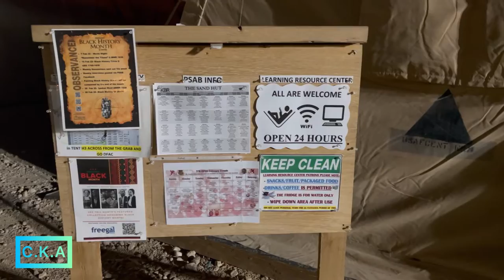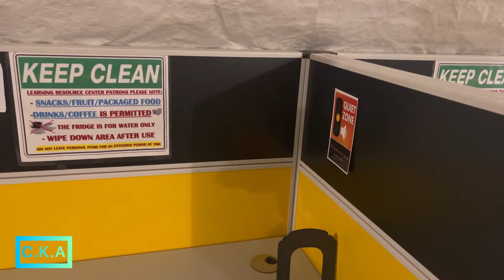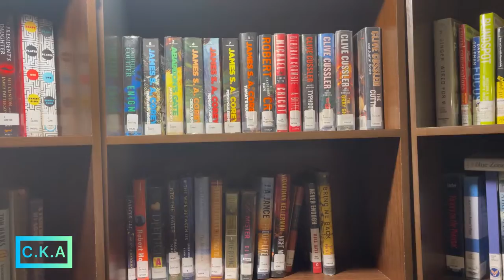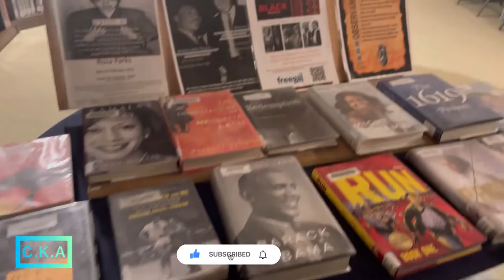NEW 2022 PSAB DEPLOYMENT TOUR @ LEARNING RESOURCES CENTER//LIBRARY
​ @CLAUDIA KUSI APPOUH   @Military Update  @USArmyRecruitingCommand
Library tour at PSAB to kind of know your expectations when you get out here.
There are game videos, current TV shows, chess, massaging chairs, cubicles for learning, accessible stuff, and many more.

Song from:
Musician: @iksonmusic

Musician: LiQWYD